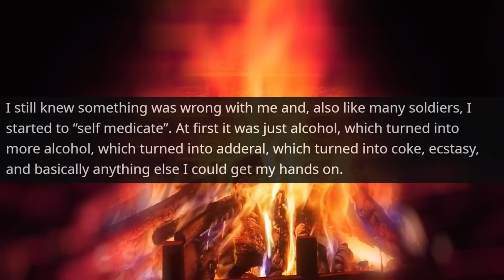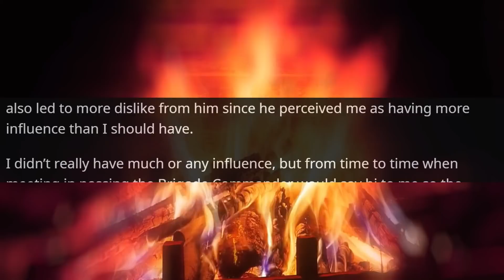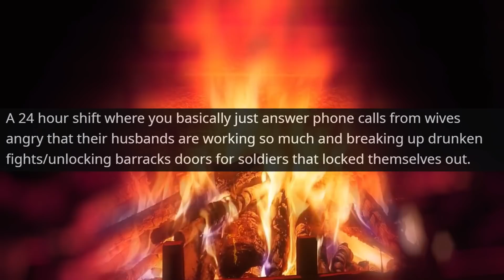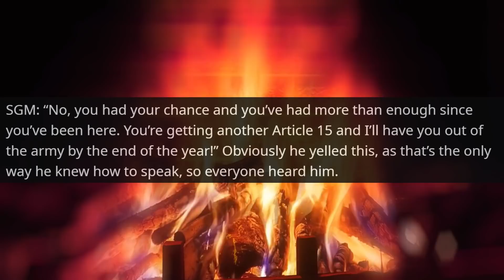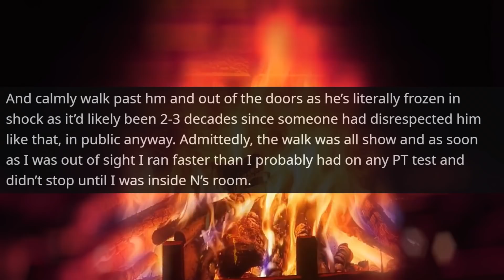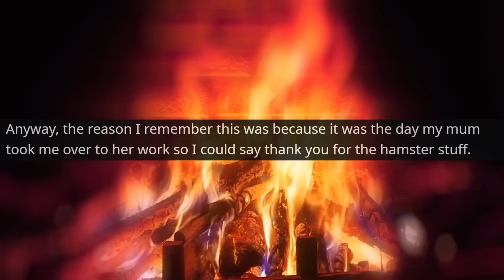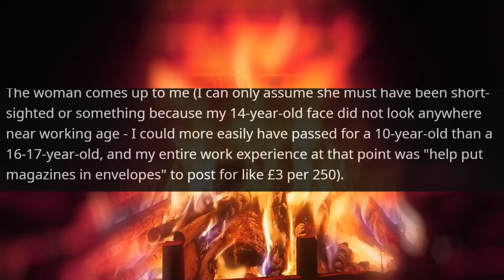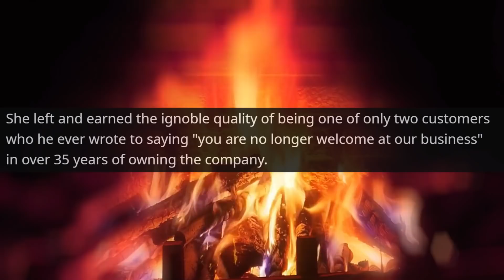Karen Doesn't Realize she' s Talking to the Chief and Owner of the Company | r/IDontWorkHereLady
Hello,